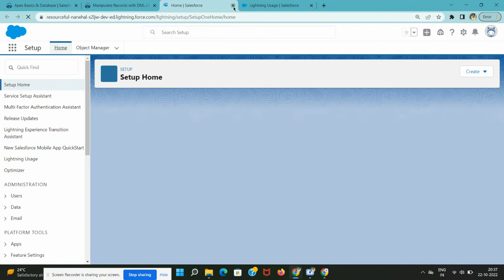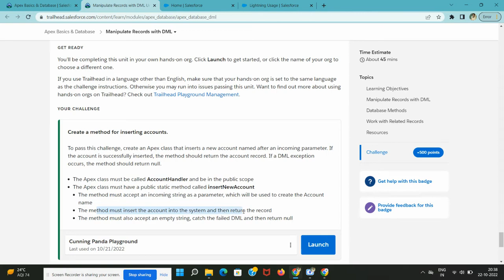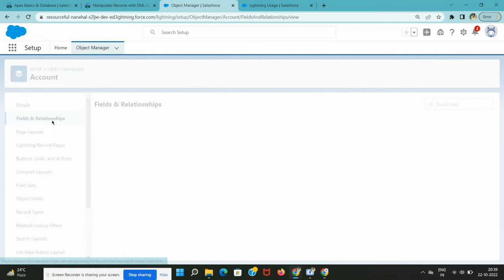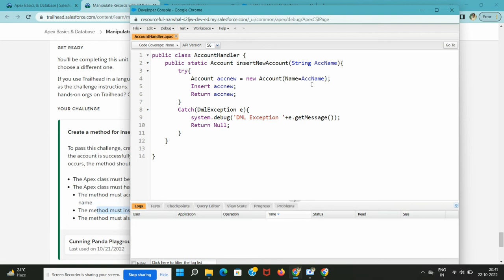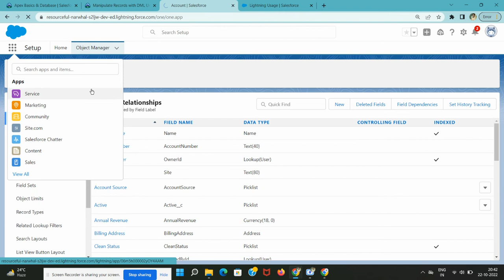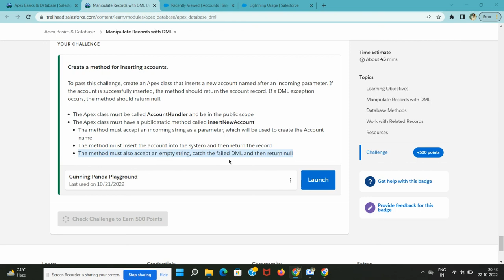Manipulate Records with DML | Apex Basics & Database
Apex Basics & Database

Create a method for inserting accounts.
To pass this challenge, create an Apex class that inserts a new account named after an incoming parameter. If the account is successfully inserted, the method should return the account record. If a DML exception occurs, the method should return null.
The Apex class must be called AccountHandler and be in the public scope
The Apex class must have a public static method called insertNewAccount
The method must accept an incoming string as a parameter, which will be used to create the Account name
The method must insert the account into the system and then return the record
The method must also accept an empty string, catch the failed DML and then return null
00:00 Introduction
00:28 Lighting Experience
03:39 Coading